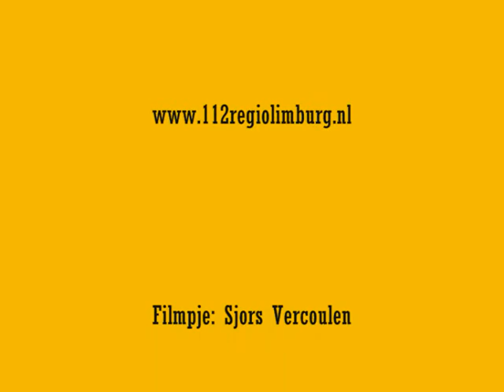[--PRIMEUR--] Nieuwe ambulance 23-117 geeft een zwaailicht showtje bij post Venlo.